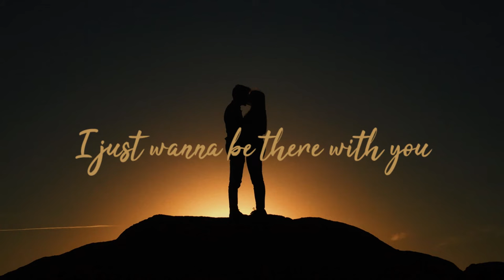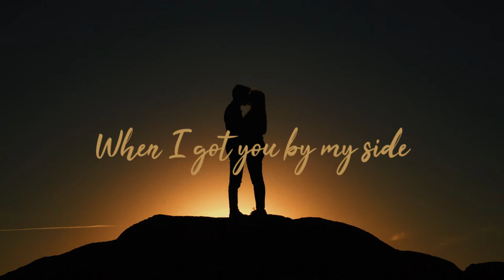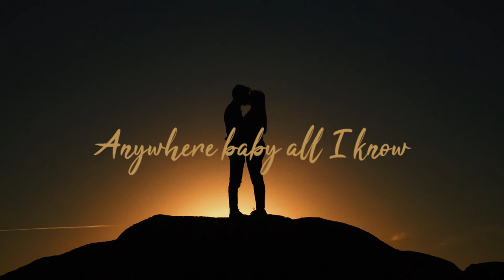Dan D-Noy & Molio / There With You (Ft Garrett Raff)